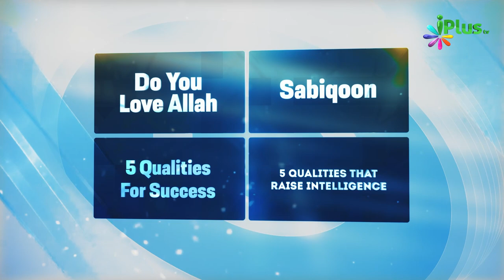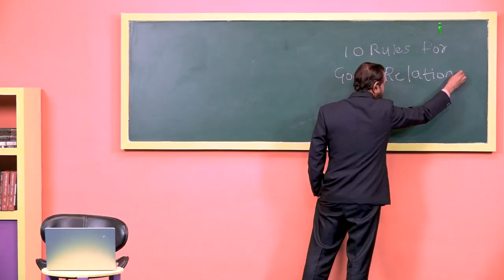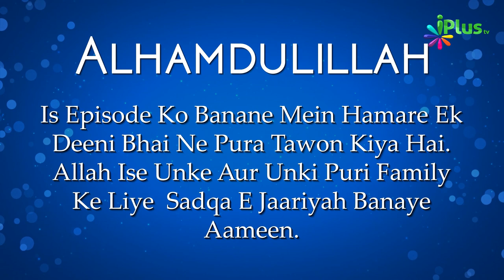10 Rules For Good Relations - Part 01 | Deen For Teenz Season 2 Episde 12 | Nisaar Nadiadwala